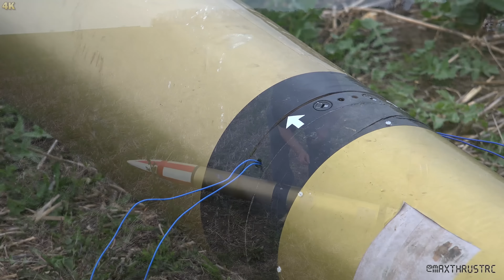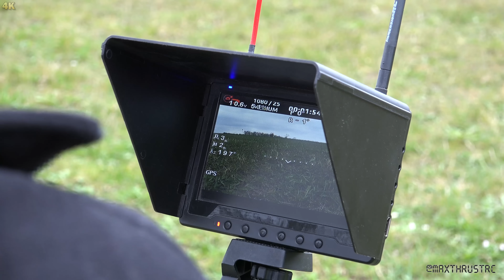EARS Launch Report April 2015 - UK Rocketry [4K]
Hello Folks!

Welcome to the latest action from the EARS Rocketry club in the UK. Quite an action packed event this month! Will Malcom’s newly extended Christmas Cracker rocket fly! The countdown begins…

Camera Used: Sony FDR AX-100 4K